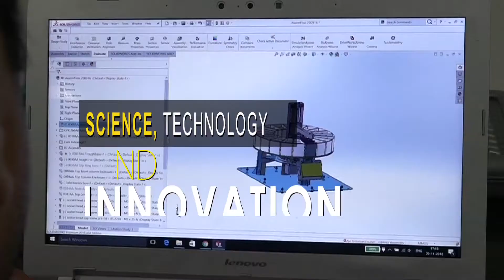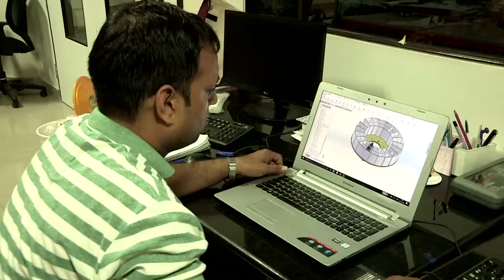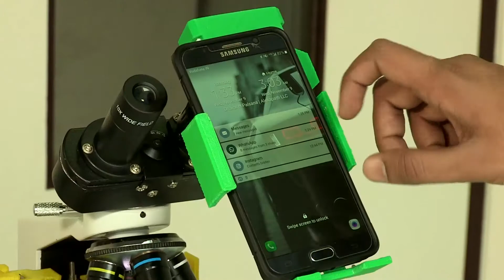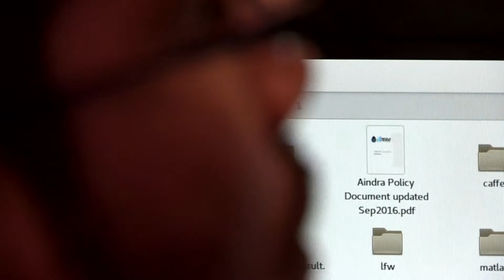Modular Diagnosis of Cervical Cancer Using Smartphone and Artificial Intelligence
The governments of the United States of America (through the Department of State) and India (through the Department of Science & Technology) have established the United States–India Science & Technology Endowment Fund (USISTEF) for the promotion of joint activities that would lead to innovation and entrepreneurship through the application of science and technology. The aim of the Fund is to support and foster joint applied R&D to generate public good through the commercialization of technology developed through sustained partnerships between U.S. and Indian researchers and entrepreneurs.  The U.S.-India Science and Technology Endowment Fund activities are implemented and administered through the bi-national Indo-U.S. Science and Technology Forum (IUSSTF).